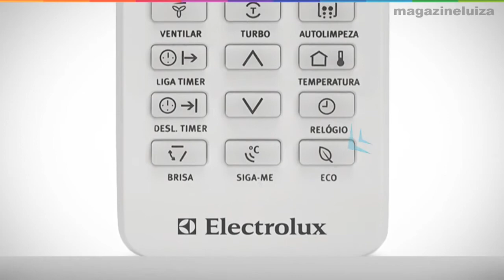Ar condicionado da Electrolux – BLACK FRIDAY – Mercado Livre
Ar-condicionado Split Electrolux 9.000 BTUs Frio - Ultra Filter Ecoturbo VI09F/VE09F Autolimpante 220V

Ar-condicionado Split 9.000 BTUs Frio Ecoturbo da Electrolux. É eficiente e possui classificação energética A, proporcionando economia de energia. O Gás ecológico não agride a camada de ozônio, além de ter diversas funções.
Função siga-me que, com um sensor no controle remoto, permite que a temperatura desejada seja mantida onde está localizado o controle remoto. A Função Auto-limpeza evita proliferação de odores e mofo garantindo um ar mais saudável e a Função ECO economiza energia, adequando-se a variação de temperatura do corpo durante o sono. Tem ainda sistema de Tripla filtragem (Ultra Filter + Carvão Ativado + Nylon) e Ultra filter que retém até 99% das bactérias, além do Filtro de carvão ativado que reduz odores no ambiente.
Para sua maior comodidade, ainda tem Função Timer digital 24 horas, Função desumidificar que retira a umidade excessiva do ar e Display digital que facilita a visualização da função selecionada. Muito mais conforto para você e sua família.
Ar-condicionado
Crimatizador de Ar
Refrigerador de Ar
Eletrolux
• Celulares e Telefones
• Informática
• TV e Vídeo
• Eletrodomésticos
• Móveis e Decoração
• Eletroportáteis
• Ar e Ventilação
• Tablets
• O que é Split EcoTurbo?
Mercado Livre
Magazine Luiza
Magalu
• O que é a função ECO no ar condicionado?
• Para que serve o modo Auto limpeza do ar condicionado Electrolux?
• Qual o consumo do ar condicionado 9000 BTU?

Ar-condicionado Split 9.000 BTUs Frio Ecoturbo da Electrolux – Magazine Luiza Ofertas